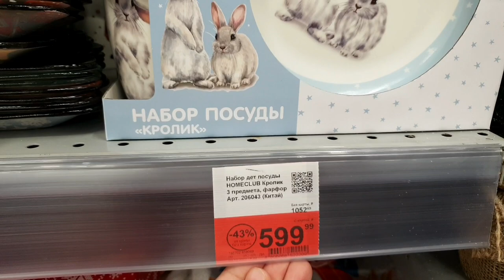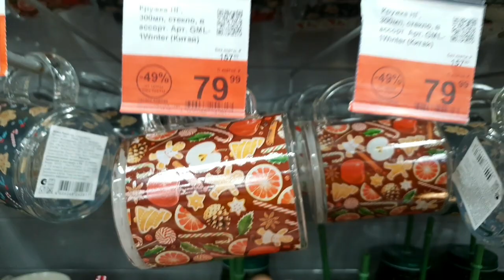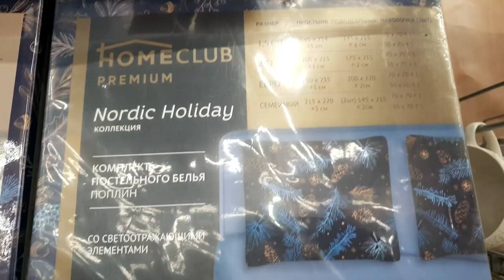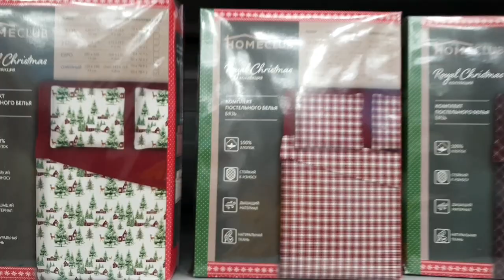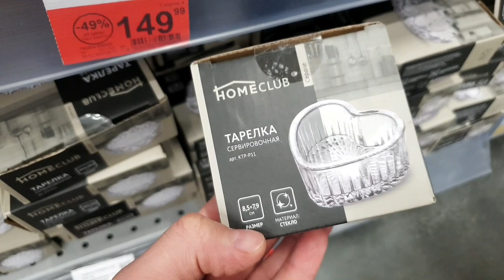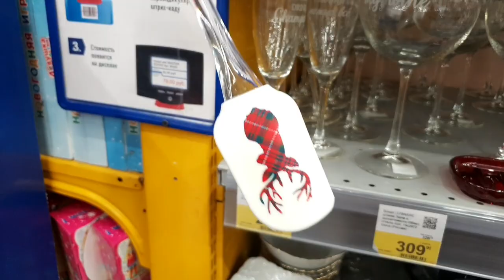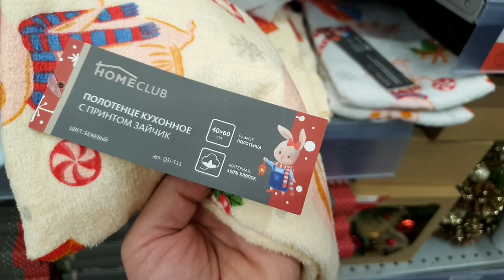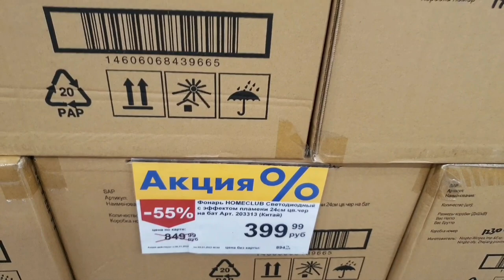🧸🎄ЛЕНТА☃️Новинок к Новому Году все Больше и Больше🥂Красивая Посуда🛍🍽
Обзор товаров в Ленте, г Омск, декабрь 2022